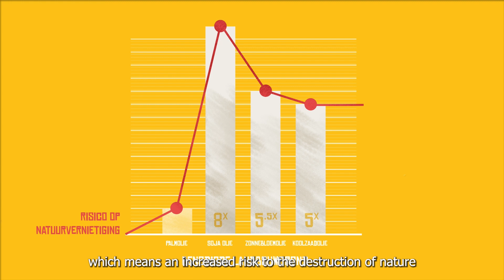Boycotting palm oil is NOT a solution 🌴 🚫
Discover what is really going on with this invisible ingredient that is hidden in 60% of supermarket products.